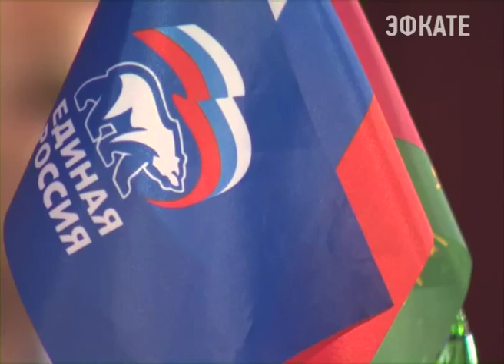В Городском собрании Сочи появится фракция партии "Единая Россия". Новости Сочи Эфкате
Такое решение приняли сегодня представители местного политического совета партии.
Сочи. Новости.
Телеканал Эфкате.